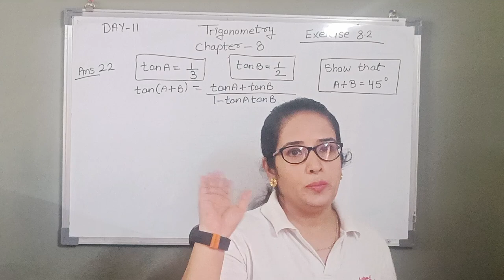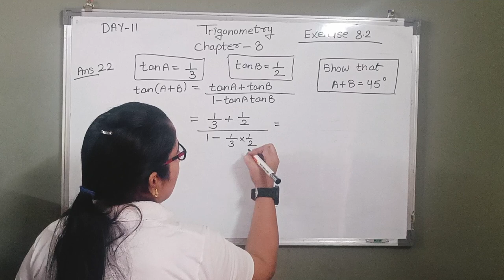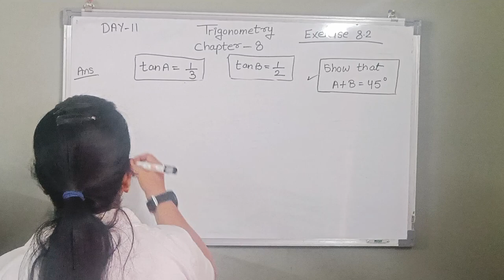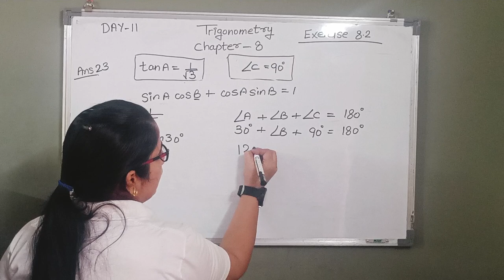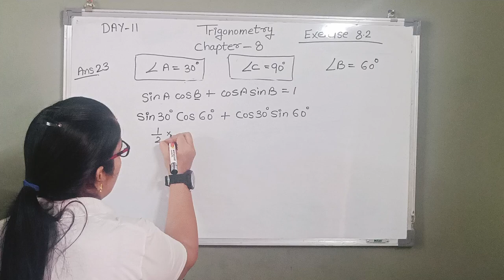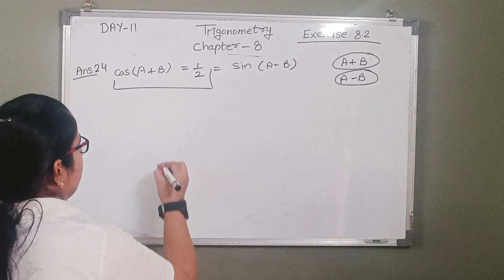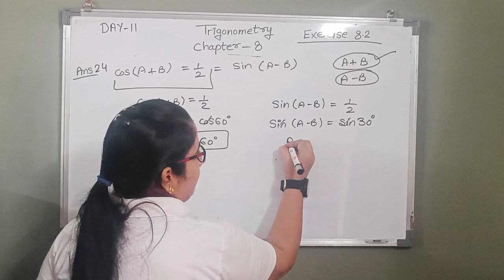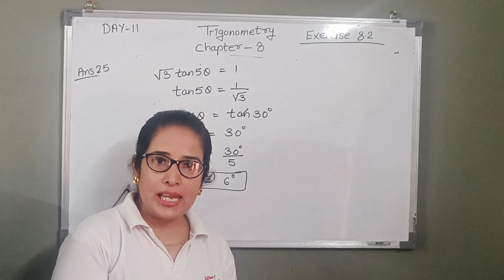TRIGONOMETRY ( DAY :-11)